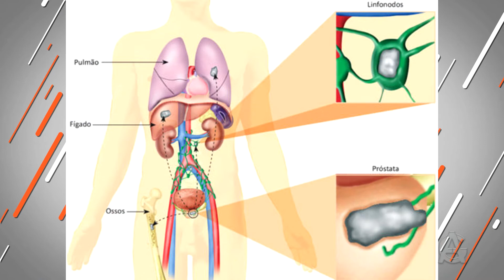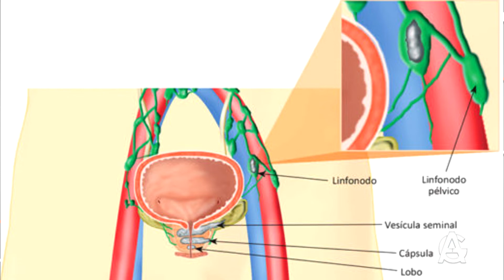HOJE É DIA